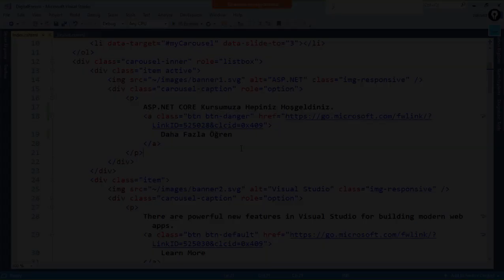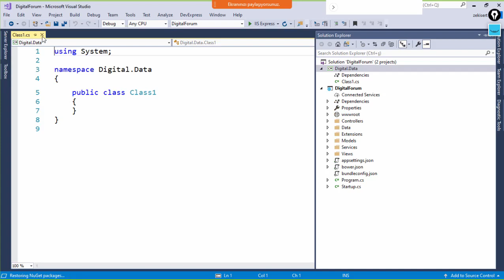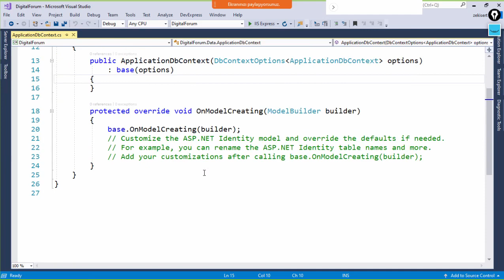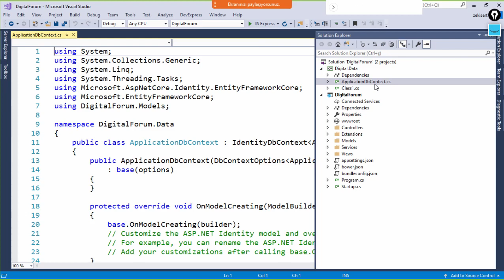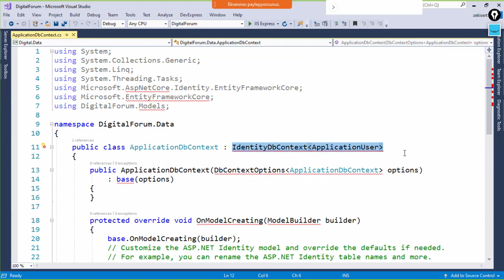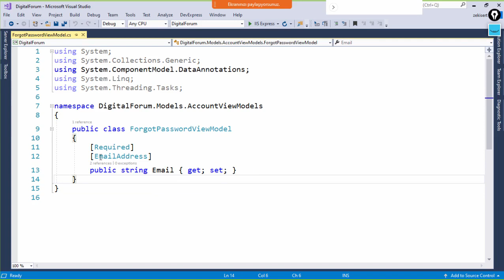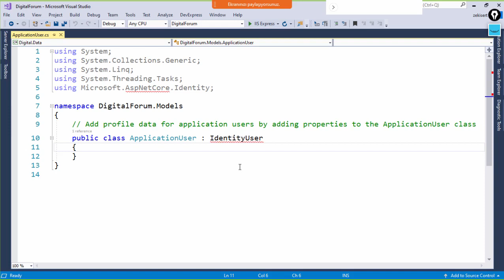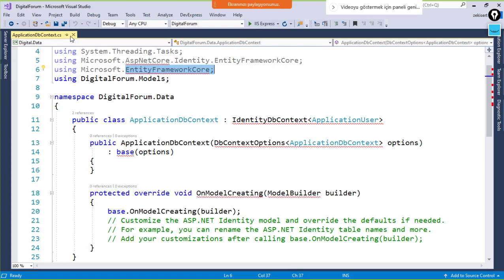Data Class Library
Veri Tabanı İşlemlerimiz İçin kullanılacak olan Projemizin Eklenmesi ve Configurasyon İşlemleri